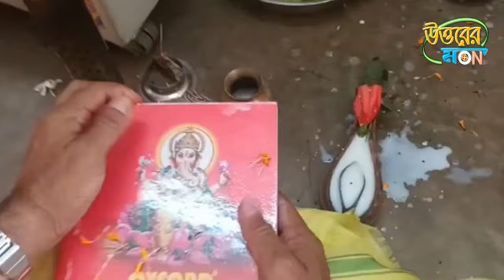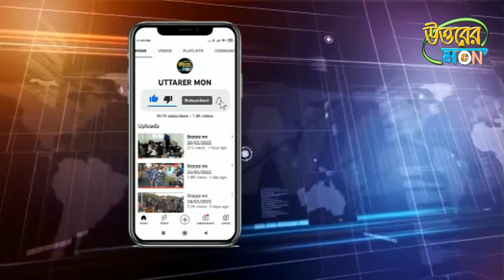উত্তরের মন 14/04/2024